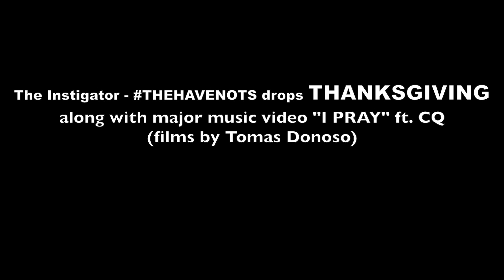*NEW* PUSHING FORWARD (VLOG #2) HOSTED BY THE INSTIGATOR (@IAM423) + JOEY WINSLETT & CHRIS SIXX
PUSHING FORWARD is a VLOG series about the pursuit of a career in the music industry and having a positive impact on people's lives. The series follows its host Steve "THE INSTIGATOR" Matherly as his attempts to better his life and create music with meaning!

VLOG #2 follows THE INSTIGATOR to his Nashville recording session at Gold Cassette Productions with funk recording artist Joey Winslett as they drop new single "PHONEBOOK" for the album THEHAVENOTS! The pushing forward crew also gets interview with Chris Sixx formerly of the rock band DOWNSTREAM about his take on the new song & video for "RUNAWAY" produced by DUCKTRAX! Also a quick check in training session with Complete Training!

Special thanks to CHARLIE P of BLACK FLY MUSIC for filming recording session in NASHVILLE and to GOLDEN CASSETTE PRODUCTIONS

MUSICWITHMEANING new music videos coming soon from The Instigator a.k.a. MR.423!
"I PRAY" OFFICIAL MUSIC VIDEO DROPS THANKSGIVING!
"RUNAWAY" OFFICIAL MUSIC VIDEO DROPS CHRISTMAS!

 The Have Nots by The Instigator (THANKSGIVING 2012)